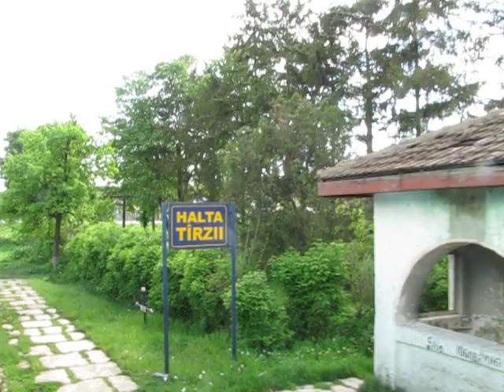2011-(05)-(13) Bucuresti Nord Husi 131PLECAREA DIN TARZII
Every video description is found in it's name, and in the playlist where the video is included, respectively.
Descrierea fiecarui videoclip se gaseste in nume, respectiv in playlist-ul din care face parte.